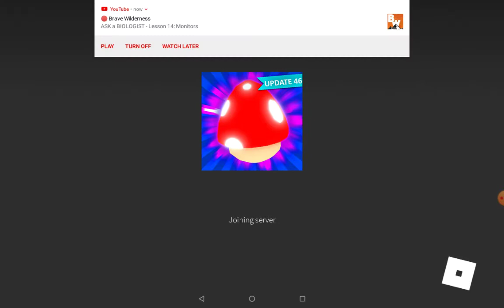Getting 2 more spore serpents in bubble gum simulator (Roblox)